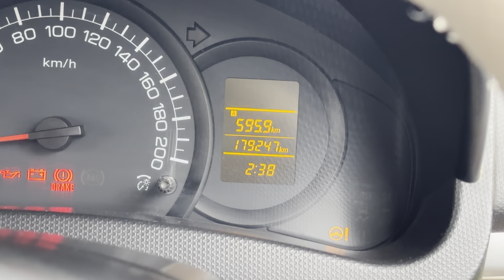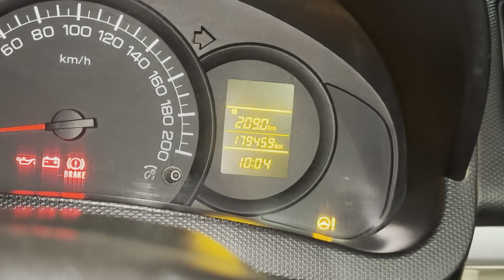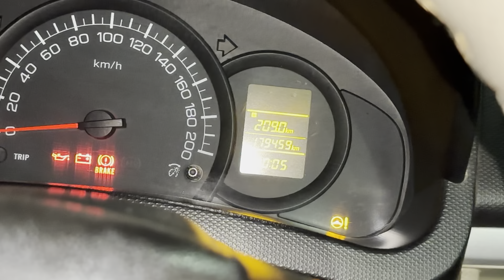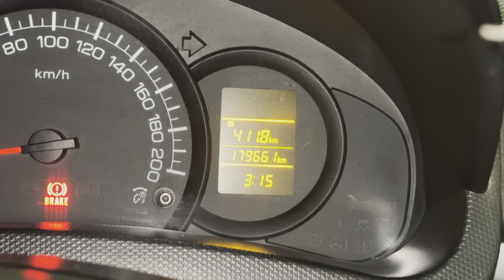11351 ke Baad Ab Aya 4000 ka Bill.|| Ola-Uber Driver Earning.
11351 ke Baad Ab Aya 4000 ka Bill.|| Ola-Uber Driver Earning.

hello guys...

searching keywords-

Ola uber me gadi kese lagaye
Ola uber
ol uber ban in Delhi
Ola uber to day bewa kannada
ola uber business
Ola uber me bike ke se lagaye
Ola uber ban in karnatka
Ola uber news
Ola earning per day
Ola earning
Ola earning per month
ola earning per day like
Ola earning app
Ola earning per day telugu
Ola earning in mumbai
Ola eating
Ola earning per day tamil
Ola earning per month mumbai
uber driver training video
uber driver
uber earning
uber earning 2022
uber earning bike
Ola uber video
Ola uber vlogs
Ola uber blog
Ola uber vivek bindra
ola gher vs own car
Ola gher varanasi
Ola vs uber
Ola vs uber driver income
Ola vs uber tamil

searching keywords-
Ola me konsi car lagaye
Ola me kon si car lagti hai
Ola chalane ka tarika
Ola chalane ke liye kya krna padega
Ola chalane k liye kon sa lisence chahiye
Ola chale
Ola challange
Ola chalu kese kare
Ola chalana sikhe
Ola k liye best car
Ola ke liye best mobiles phone
Ola k liye Best bike
Ola uber k liye best car
Ola uber k liye Best car 2022
Ola bike chalane k liye kya kare
Ola me new car kese lagaye
Ola me new account kese banaye
Ola driver earning
Ola owner income 2023
Best car for Ola uber business
Ola Best car
Ola Best car to attach
Ola uber best car telugu
Ola uber best car in kolkata
Ola two wheeler best car
Ola me gadi lagane k fayde
Ola me car lagane k fayda
Ola me gadi lagane ke liye kya karen
ola me gadi lagane ke liye kya karna padega
Ola me kon si car lagaye
Ola cab business
ola cab business in hindi
Ola cab rental detail
Ola cab business in pune
Ola cabs in hyderabad
Ola cabs me driving kese karen
Ola driver daily earning
Ola perday income detail
Ola uber vlogs
Ola car owner monthly income 2022